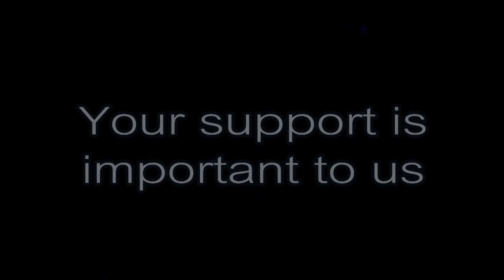Nurul Izzah: We Have Good Laws, What We Don't Have Are Good Leaders, This Is What We Must Change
Lembah Pantai Fundraising Dinner, Thien Hau Temple, Kuala Lumpur 12/07/2012